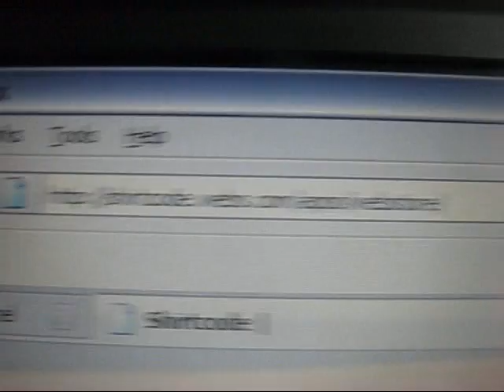Bethie: September 24th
In which Bethie doesn't really have a point...except AWESOME JOB NERDFIGHTERS!